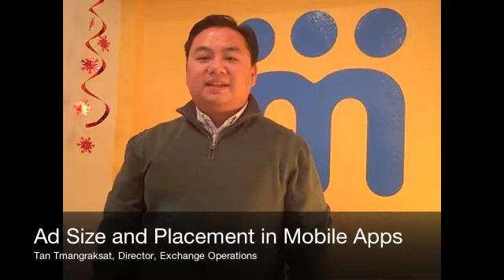Mobclix Minute with Tan Tmangraksat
Tan of Mobclix gives developers a quick overview of ad sizes and placement in mobile apps. to start monetizing your app today!